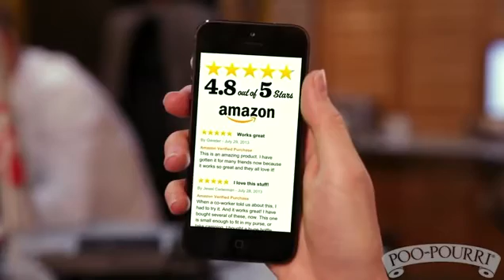Girls don't poop Hilarious 'Poo Pourri' toilet spray ad